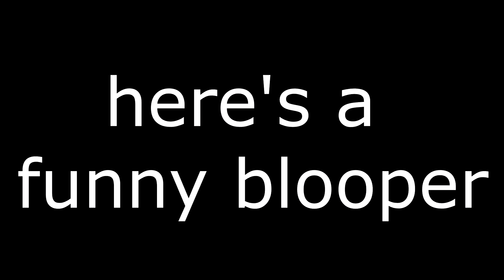Sonic Frontiers 2-6 & Sky Rail side-by-side